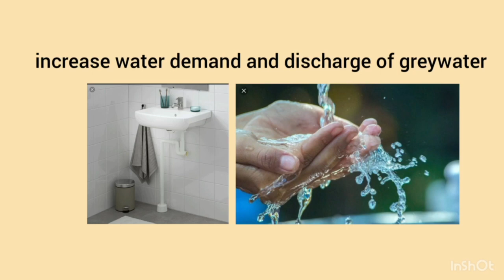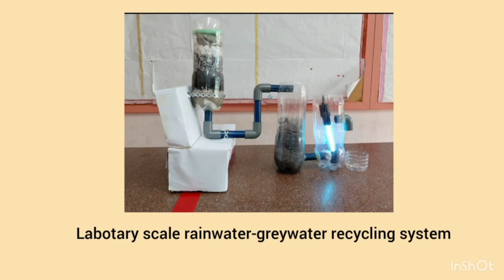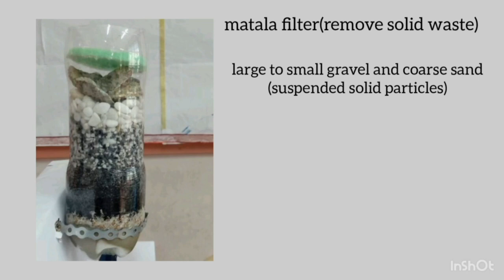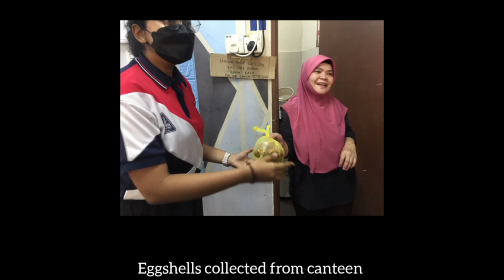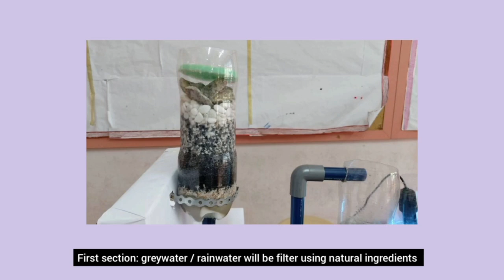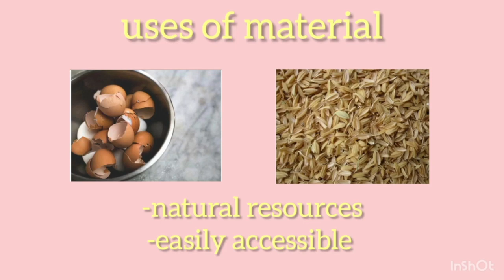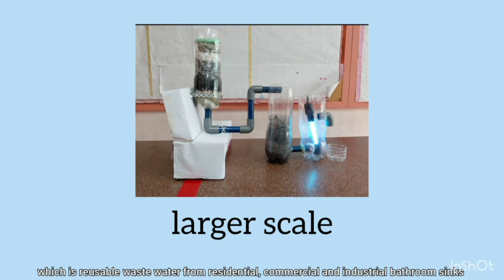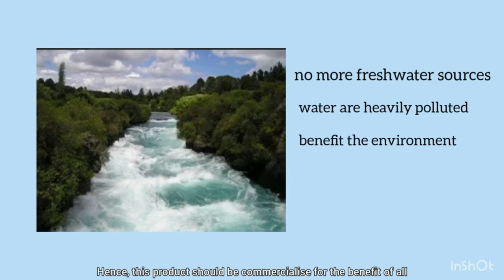MIYIO SMK INFANT JESUS CONVENT - WATER TRANSFORMER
Greywater-rainwater Recycling System